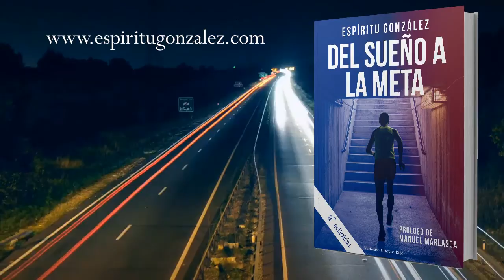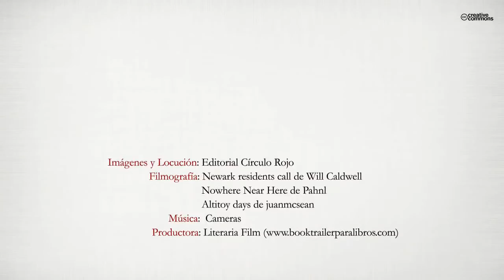Del sueño a la meta (Booktrailer) - Editorial Círculo Rojo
«Las metas están para cumplirlas, las barreras para romperlas y los techos de cristal para despedazarlos. El deporte y la vida me han enseñado a no ponerme límites y a levantarme unas cuantas veces de caídas muy dolorosas. Mi profesión me ha hecho comprender perfectamente el orgullo y el honor con el que se viste un uniforme o se luce una placa y a respetar a los que entregan su vida al servicio de los demás por mucho menos dinero al mes del que un delincuente gana por ir a un plató de televisión.
De todo eso habla Del sueño a la meta.»
MANUEL MARLASCA (PERIODISTA)
«No existe en el mundo una fuerza con mayor capacidad de movimiento que la motivación
humana. Y, precisamente esa, ha sido la principal arma con la que Espíritu
González, con gran acierto y buena pluma, ha plasmado sus venturas y desventuras
como policía y maratoniano. Del sueño a la Meta es un libro intenso, jugoso, que te
hace vibrar a cada párrafo que devoras. Que te permite conocer de primera mano y
ponerte en la piel de lo que es ser un policía. Con intervenciones tan sorprendentes
que parecen sacadas de una película de acción y que, sin embargo, son tan reales
como los cientos de kilómetros que han recorrido sus piernas entre maratón y maratón.
ROBERTO CARLOS NAVARRO (ECONOMISTA Y ESCRITOR)
«Si crees firmemente en una idea, esta se cumplirá antes. Si quieres ser policía no te
rindas. El tiempo pone a cada uno en su sitio. Del sueño a la meta es un libro con el
que descubrirás que los sueños se hacen realidad estando despierto.»
JUAN ANTONIO CARRERAS (POLICÍA Y ESCRITOR)
«Comprendí el valor real de las victorias el día que crucé una línea de meta y no era
en primera posición. Ese día había superado lesiones y adversidades, y fueron muchas
las personas que me acudieron a la mente. En la generosidad y la felicidad de los que
nos rodean, radica el triunfo verdadero. Nunca permitas que nada ni nadie te detenga,
pues a pesar de los obstáculos, encontrarás el valor del éxito en los fracasos.
Lucha, sé constante y recuerda: si tu mente lo quiere, tu cuerpo lo hará. Si lo sueñas,
solo depende de ti hacerlo realidad. Eso es en sí, el espíritu de este libro.»
PEDRO NIMO DEL ORO (CAMPEÓN DE ESPAÑA DE MARATÓN)